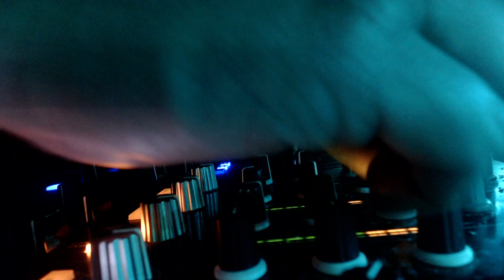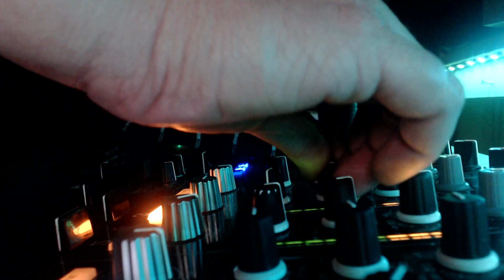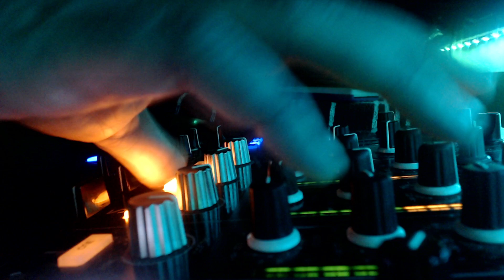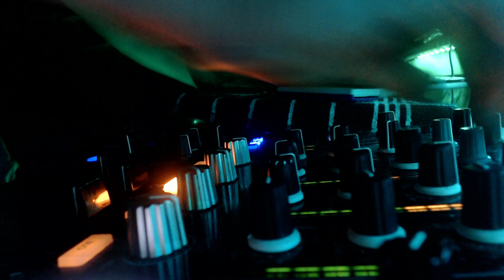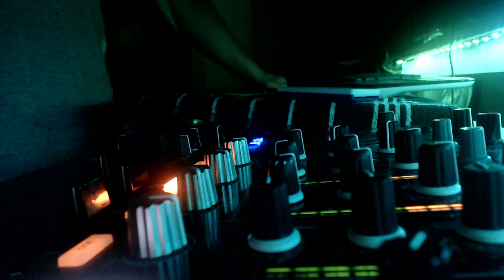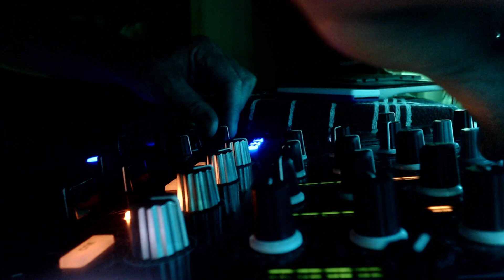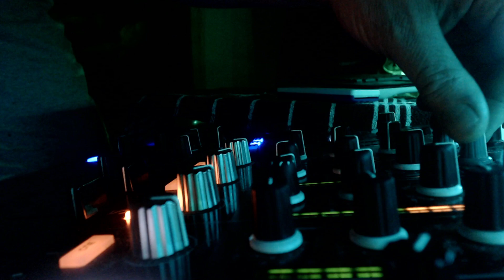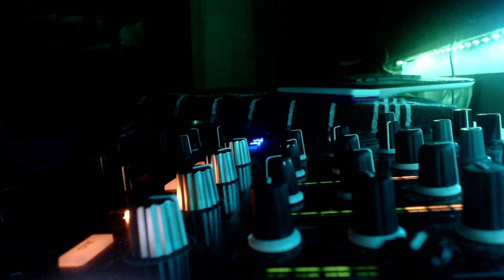3erlijn en de trol op hol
Deze stream is niet bedoeld om inkomsten mee te genereren, maar om mijn liefde voor muziek te uiten en deze te delen met anderen! Het is ook niet mijn bedoeling om de copyright van de door mij gekozen selectie muziek te schenden, maar juist te eren door deze in mijn stream met passie over te laten gaan in mijn creatie. Deze moet respectievelijk worden beschouwd als een volledig op zichzelf geëvalueerde samenzwering van de door mij gekozen fundering van een ritmisch aangevende melodieuze typering die verkregen is onder de juiste omstandigheden met de daarbij behorende variabelen die er toe doen dat het feit zich uitgesloten heeft in de nabijheid van de positie waarin de gebeurtenis heeft plaats gevonden om zo deze op natuurlijke wijze te laten evalueren tot aan het aspect dat zich voordoet als een plausibel dan wel niet ingenieus met respect behandeld object met uitzonderlijke vaardigheden die volledig worden benut uit de verkregen materialen door ze op natuurlijke wijze bloot te stellen aan de nationale pruductyfus & tering..